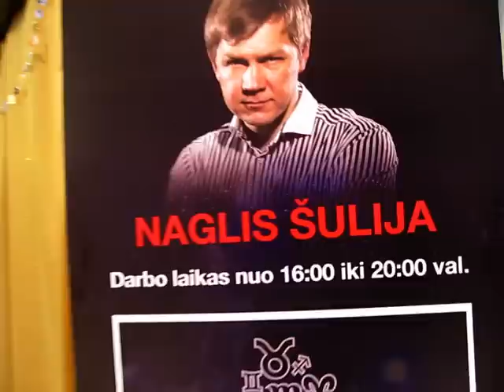Kaip bedarbei Svetlanai Naglis Šulija darbą išbūrė (PANELE.LT)